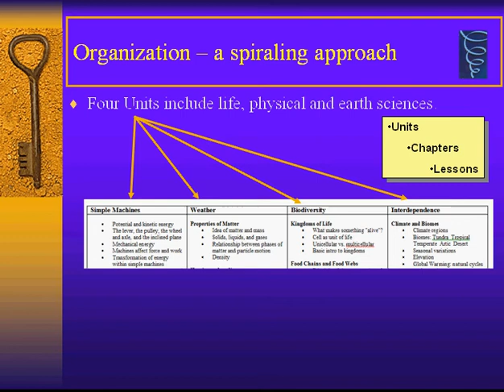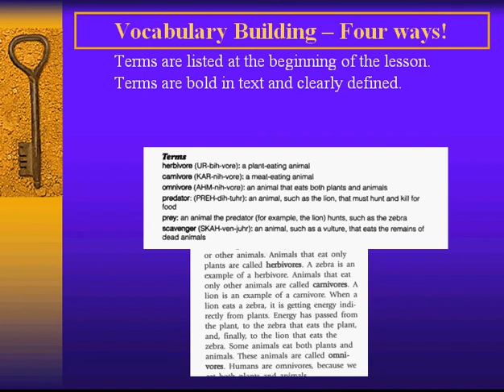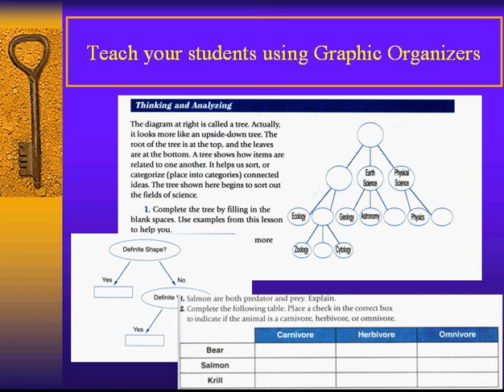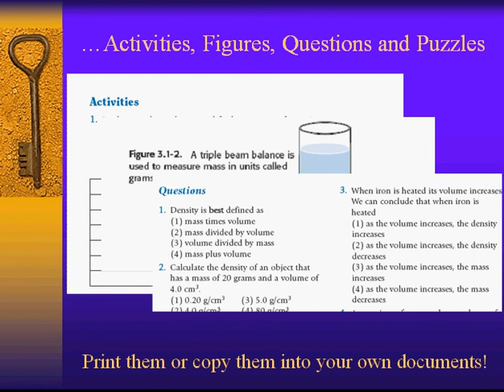Amsco's Middle School Science Series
An awesome new three-book series for grades 6, 7, and 8!